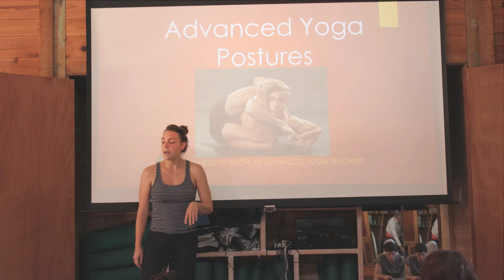RYT-200 Saturdays, 2016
RYT-200 Yoga Teacher Training at Heartwood Retreat Center in Bradenton. Winter weekend program, 2016